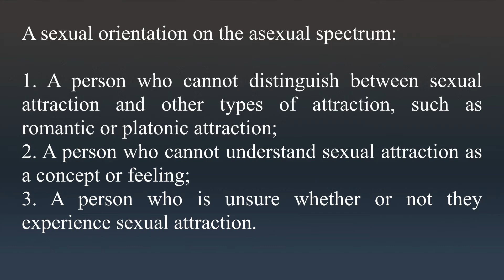Quoisexual - Meaning and How To Pronounce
In this video, you will learn what the word "Quoisexual" means. Learn to pronounce the word "Quoisexual". Build your vocabulary every day with the team from the My Dictionary channel.